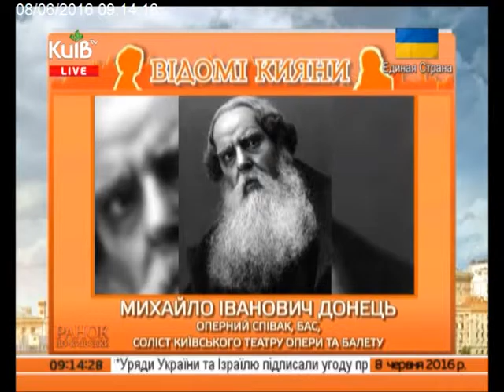08.06.16 Ранок по-київськи ч.9